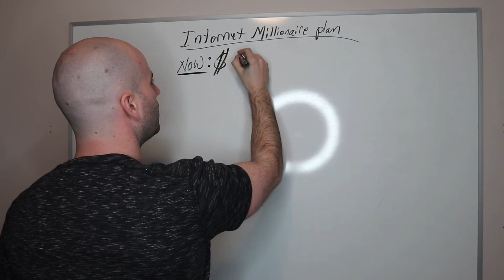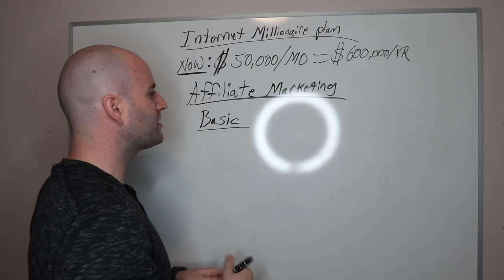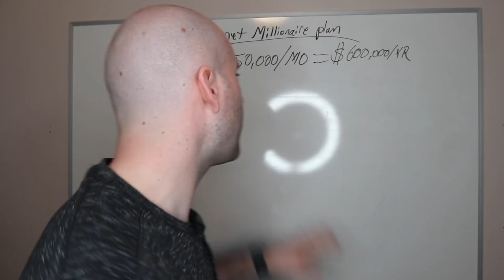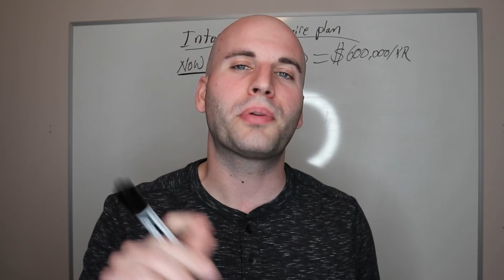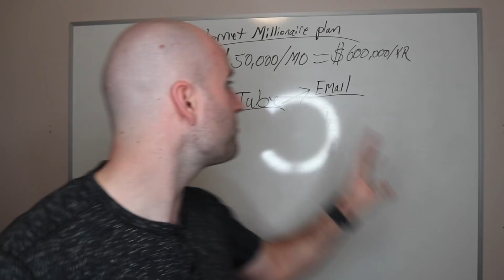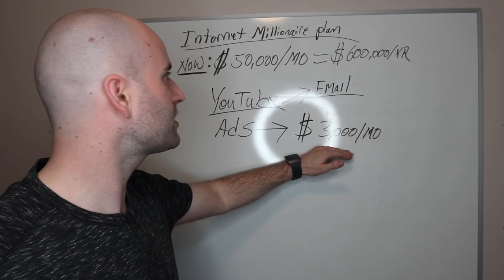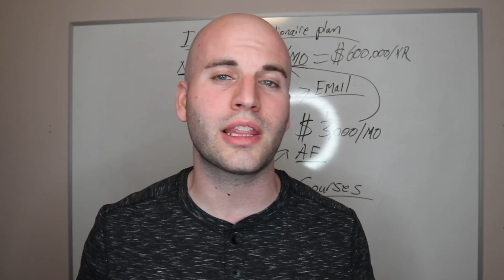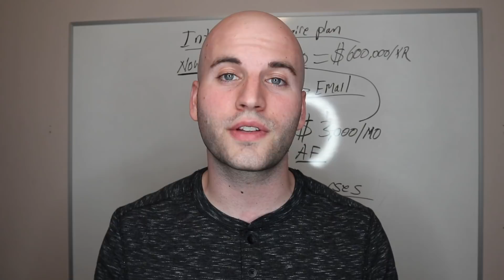How I Plan To Become An Internet Millionaire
This is a special video for you all
In this video I'm gonna share to you How I Plan To Become An Internet Millionaire and also share my experience before becoming a 6 figure earner.

Nathan Lucas